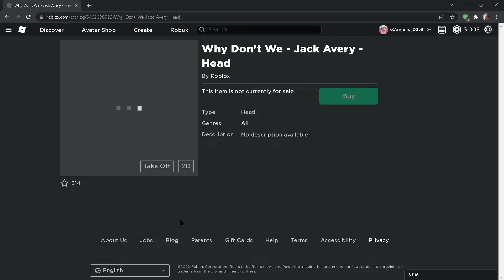fail bug at roblox avatar catalog page bundle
Catalog   Roblox   Google Chrome 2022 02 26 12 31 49